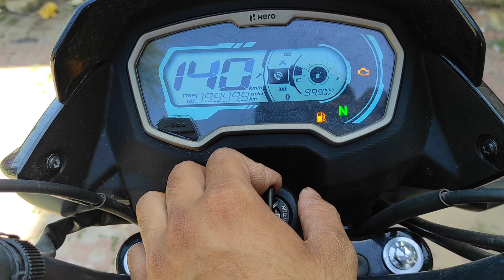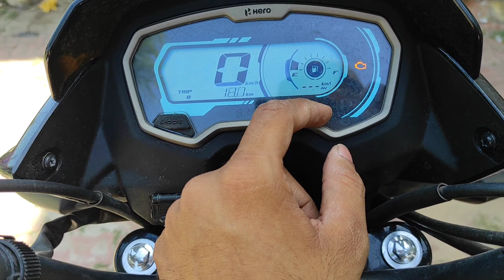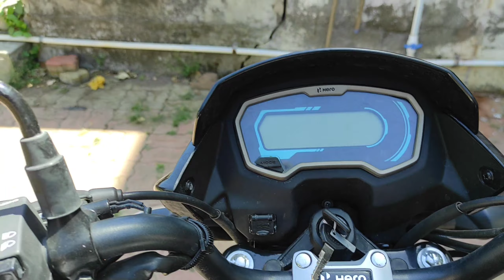Hero Passion Xtec 2023 On Road Price Millage Fetures |Best 110cc Bike For Family and Daily Routine👌🏻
Hello and welcome friends ap sabhi ka swaget ha ap ka apna YouTube channel SPTalks ma so ajj hu review kara na  vaka ha best 110 cc 2023 bs6 baike passion xtec ka ajj hum deatil ma jan na vala ha ka 110 cc ma passion x tec ap ka liya kitni bahtarin bike rahna vali ha to video emd tak zarur dekh ya ga